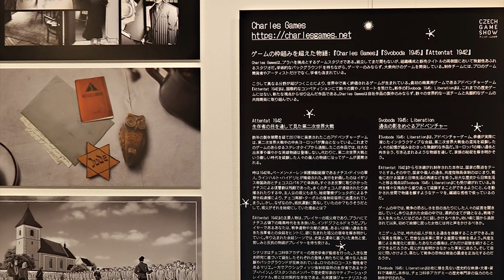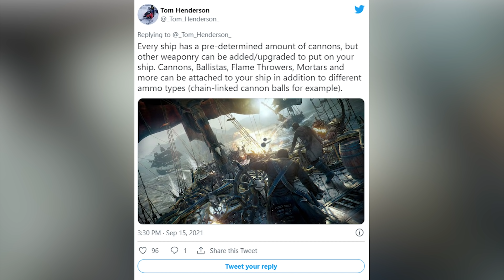Novinkový souhrn: Zemřel Clive Sinclair, nový Wipeout, odklad BF2042 a pokračování Modern Warfare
🖥 Partnerem novinkového souhrnu pro srpen a září jsou herní monitory LG UltraGear. Více o nich se dozvíte zde

Pracovní týden se chýlí ke konci, ale samozřejmě se pátek nemůže obejít bez novinkového souhrnu, jehož prostřednictvím se rozloučíme. Mám pocit, že i v jednočlenné sestavě se můžete těšit na plnohodnotnou porci obsahu, která by vám měla vydržet až do pondělí. A pokud budete lačnit po novinkách i o víkendu, najdete je samozřejmě na webu.

Seznam témat

00:00 - Start

00:57 - Zemřel otec počítače ZX Spectrum Clive Sinclair. Dostal výpočetní techniku do domácností obyčejných lidí. Sám nepoužíval internet ani počítače

05:43 - Série Wipeout se po vlně spekulací skutečně vrací. Hru s podtitulem Rush si ale užijete jen na mobilech. Přímo ovládat lodě zřejmě nepůjde

10:46 - Hlavní roli v Twisted Metal dostal Anthony Mackie. Seriálová adaptace se blíží a stále se spekuluje také o potenciálním pokračování herní série

14:25 - EA odkládají akci Battlefield 2042. Stihne ale stále vyjít ještě letos. Tento měsíc se máme dozvědět podrobnosti o otevřené betě

17:20 - Další Call of Duty může být pokračování Modern Warfare. V kampani prý budeme bojovat v roli amerických vojáků s kolumbijskými drogovými kartely

20:53 - Sherlock Holmes Chapter One skutečně dorazí v půli listopadu. Podívejte se na dvě nová videa ze hry. Verze pro starší konzole se podle autorů opozdí

25:08 - Co můžeme čekat od Tokyo Game Show 2021. Rok od roku se japonský veletrh víc přibližuje západnímu publiku. I letos by to mohlo stát za to

32:13 - V Tokiu se prezentují úspěšné české videohry. Czech Game Show in Tokyo seznamuje Japonce s našimi největšími hity i chystanými nadějemi

35:33 - God of War nebude trilogie, aby nevznikala 15 let. Designér Cory Barlog vysvětluje, proč Ragnarök novou ságu ukončí. Sám pracuje na nové hře

37:46 - Unikly informace o lodích a způsobu hraní Skull & Bones. Hráč má začít jako nula s raftem či malou rybářskou lodí. Vývoj prý ale ještě není u konce

43:09 - THQ Nordic dnes večer oznámí šest nových her. Jednou z nich nejspíš bude remake Destroy All Humans! 2. Láká na slevy i hry zdarma

46:20 - Tento víkend si může zkusit Age of Empires IV úplně každý. Smyslem je otestovat zátěž na servery v multiplayeru. Na výběr budou čtyři národy a pět různých map

49:29 - Spekuluje se o menším levnějším externím SSD pro Xbox Series

50:02 - Nový model PS5 není horší ani lepší než ten původní

50:38 - Microids udělají dvě hry pro společnost Taito

50:48 - Na konzole míří BloodRayne: ReVamped a BloodRayne 2: ReVamped

50:59 - Nintendo připravuje nějaký nový ovladač pro Switch

51:08 - Konami už nabízí DLC pro eFootball za 40 dolarů, ale půjde použít až v listopadu

51:42 - Vývojáři pracují na opravě chyb PC verze akce Deathloop